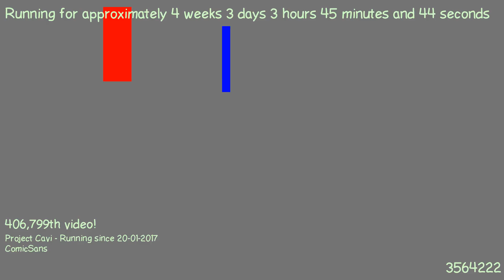1487641801 - Webdriver Cavi - O